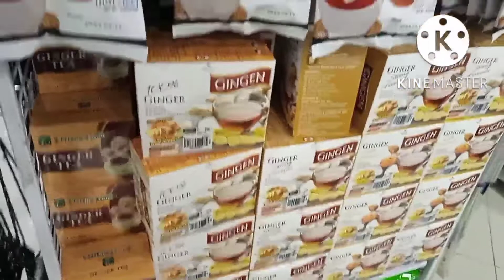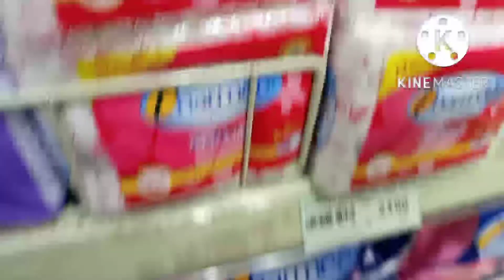Dayoff timemaggrocery#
|| Nag grocery day off lang pwide magawa ang pamimili||